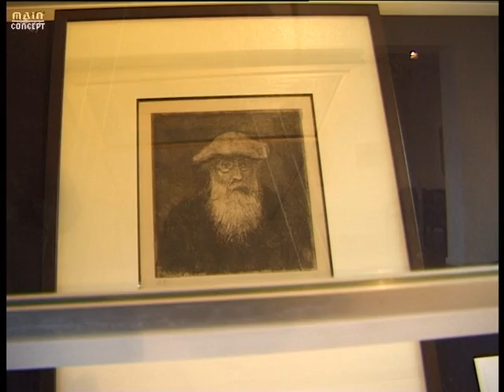GACHET GRAVEUR 2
Sur une petite brocante du Val d'Oise, parmi les meubles et les objets hétéroclites, une gravure attire l'oeil. Elle représente Vincent van Gogh sur son lit de mort. Elle est signée "Van Ryssel", le nom d'artiste du Dr Gachet. L'eau-forte, c'est chez Gachet une passion qu'il ne peut s'empêcher de communiquer aux autres. En partant de la découverte de cette gravure, ce documentaire évoque le parcours du Dr Gachet graveur, en remontant le temps, de sa rencontre avec Van Gogh en 1890 au "quatuor d'aquafortistes" qu'il forma avec Pissarro, Guillaumin et Cézanne en 1873... (suite sur Gachet graveur 3)